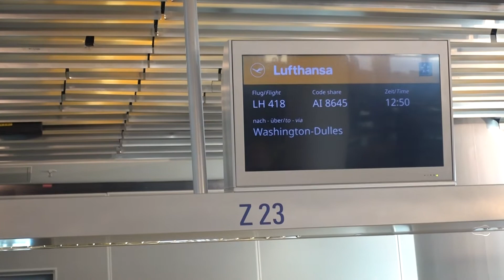Aruna & Hari Sharma at Frankfurt Gate Z23 for Lufthansa LH418 to Washington DC IAD, Feb 13, 2018